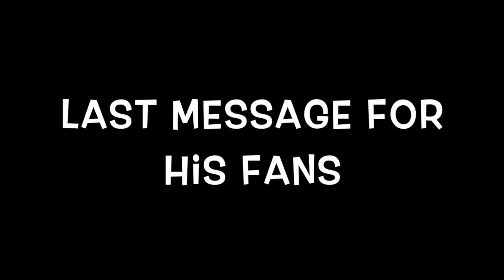Dan Admasu about his collaboration and new project with GiGi (Egigayehu Shibabaw).